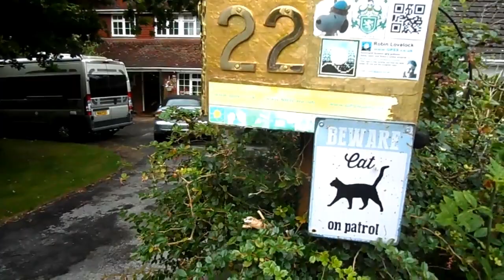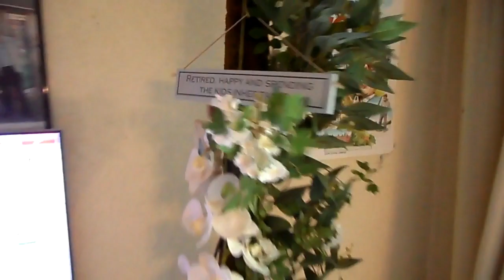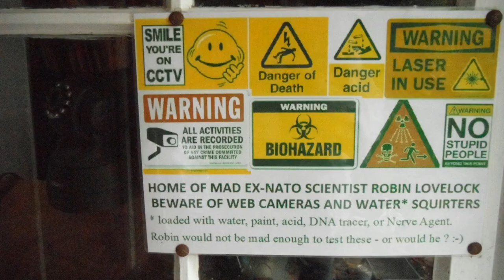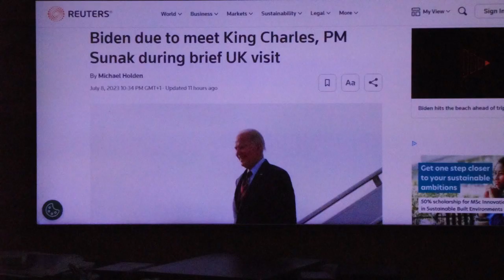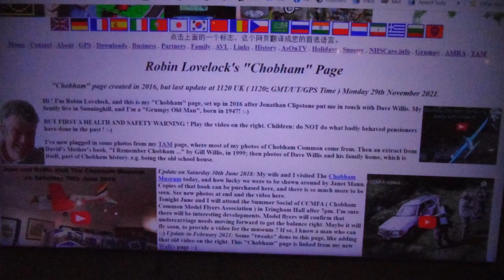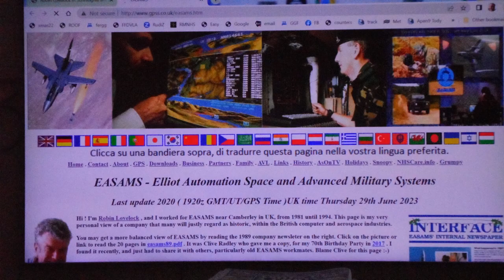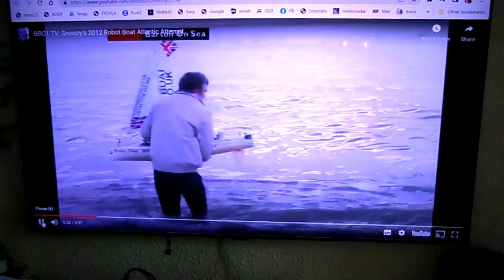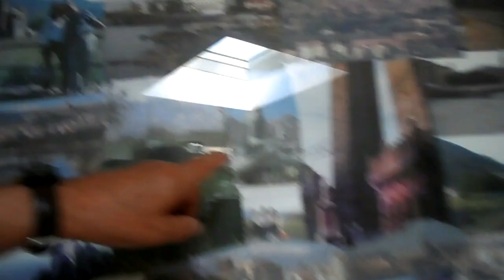NATO, NHS, and the Lovelock Family in Sunninghill - Rough Cut Photo Trail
43 minute rough cut video showing important events for the Lovelock Family in Sunninghill, and maybe a few other people around the World. It covers the few days leading up to the NATO Summit in Vilnius, Lithuania. President Biden visied King Charles at Windsor Castle. Important people glimpsed include Dr John Raffetto, discussing a "Windsor Care" concept with Robin.  Lots of other things seen, including use of GPS tracking for various things, including tracking Robin on foot, June in her car, and Dick rescuing Phil's Boat, attempting to return from a Trans-Atlantic Attempt. This description may get updated, when there is the time*. Robin starts with his usual introduction, walking down their front drive, at 22 Armitage Court, in Sunninghill - where King Charles lived his early years :-) Robin points out amusing things, but mentions the video will wrap up with some suggestions for the DVLA, and perhaps principles that might improve any large organisation. Yes, there are lots of glimpses of fierce guard cats, and other guys important to Robin, even if that is not obvious to most. That long photo trail has a rough voice commentry, that may be of some use, particularly after automatic subtitles with translation become available - sometimes within a few hours.  * Yes: they were, shortly after. But Robin was also most impressed by the selection of photos from the Hullabaloo shop - that Baloon saying "SHAPE" and June's 52nd Wedding Anniversary card - forgotten that day, because of that trip to Coventry. Also, the suggestion of what videos to play next: all good. I particularly liked "Yes Minister" :-) Well Done Youtube Guys, whoever and wherever you are :-)